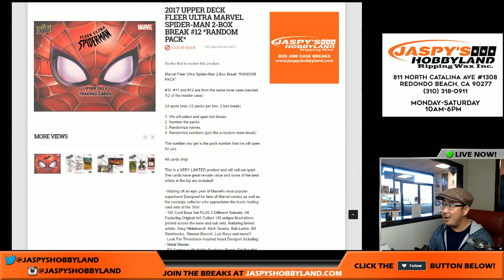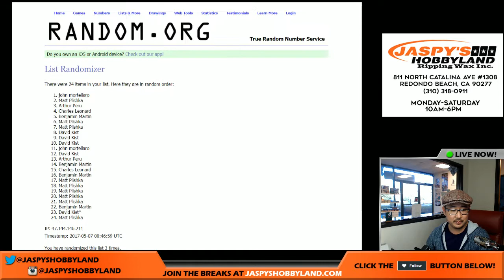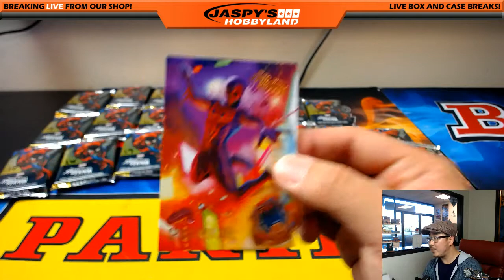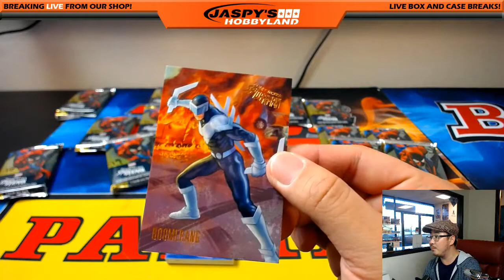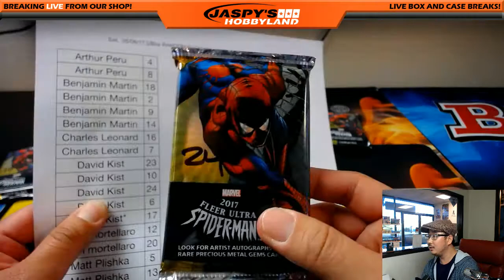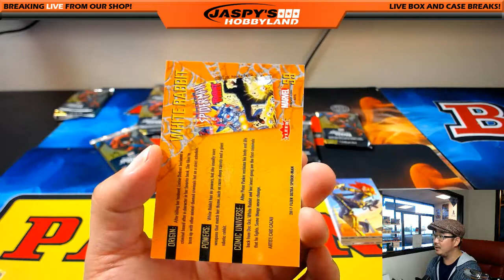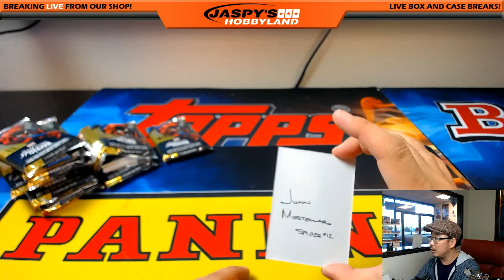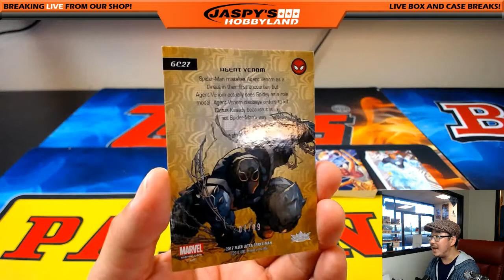Sat., 05/06/17 [2Box RANDOM PACK] #12 - 2017 UD Fleer Ultra Spider-Man